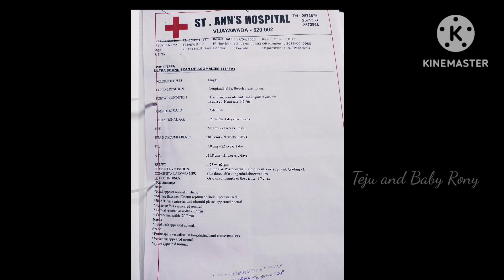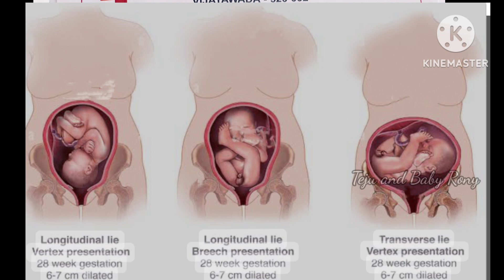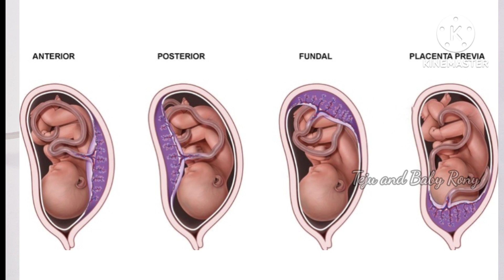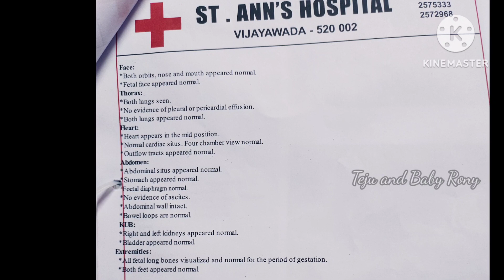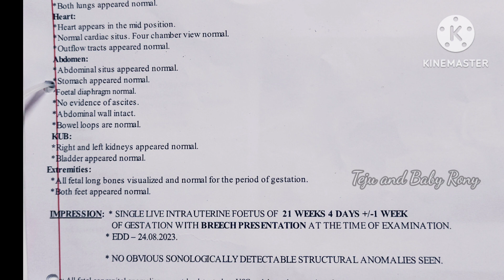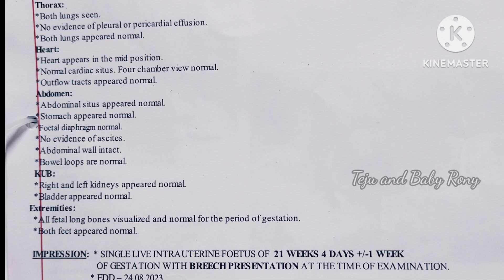Baby girl tiffa scan full details||pregnancy లో చేసే ముఖ్యమైన scan||tejuandbabyrony||tejaswini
Hi
friends
It's me Tejaswini
Here this channel is about reviews,crafts, ,fashion and vlogs

Tiffan scan is also known as anomaly scan
When is a TIFFA scan performed?
Tiffa scan can be performed anytime between 18 and 22 weeks of
What is checked in Tiffa scan?
During the TIFFA scan, the technician would also pick up images of your baby external organs and check for the progress of the development of organs such as eyelids, lips, fingers and toes, ears etc.
Monitor the fetal movement.
Detect any birth defects.
Check the level of amniotic fluid.
Any indications of chromosomal abnormalities.
Check the position of the placenta.

Types of fetal anomolies detected in scan
There are common problems like cleft lip that are detected during this scan.
Heart defects, missing toes, cleft lip and spina bifida are examples of structural birth defects. Functional anomalies affect how a body part or body system works, such as the brain, nervous system, or sensory perception.